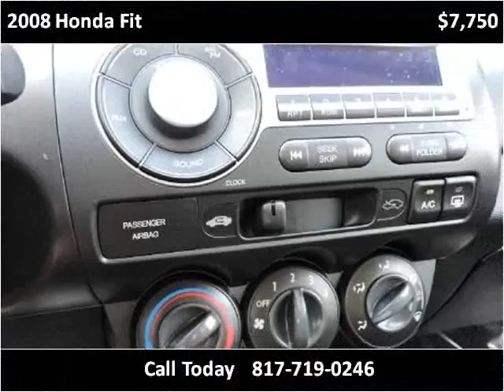2008 Honda Fit Used Cars Arlington Dallas Fort Worth TX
This 2008 Honda Fit is available from My Car Man.